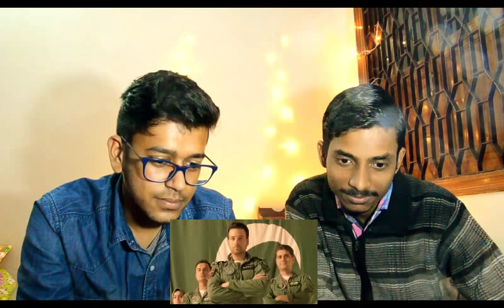Indian Reacts To | Pakistan Airforce Song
This is our reaction to the Mghty Pakistan Airforce. We apologize if we have offended you in any way.Please dont hate us.

If you want us to react on something you want we are open for suggestions,just ask us in the comment section.

Peace Out.